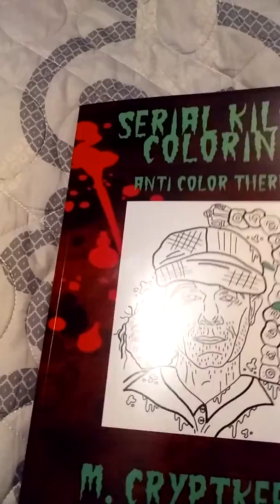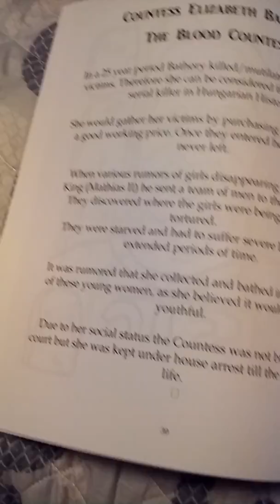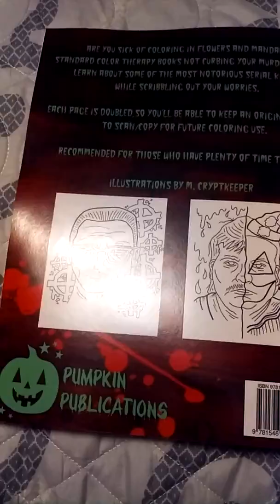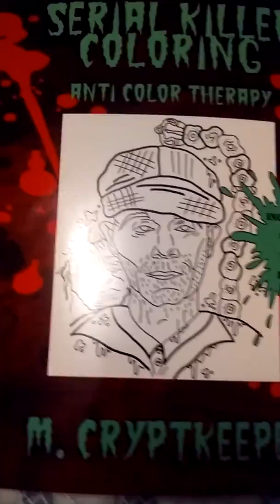My new serial killer coloring book. How cool is this? I love it!